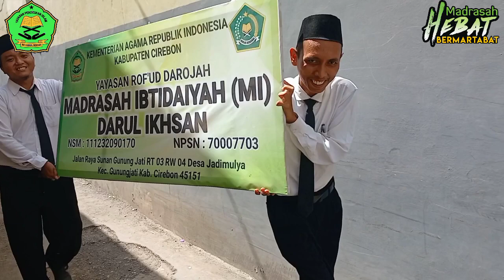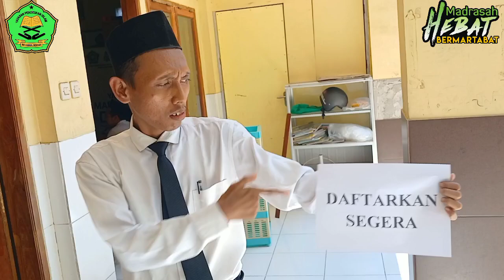DIBUKA‼️PPDB 2024/2025 MI DARUL IKHSAN DESA JADIMULYA | KUOTA TERBATAS BERKUALITAS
Penerimaan Peserta Didik Baru (PPDB) MI Darul Ikhsan Desa Jadimulya TP. 2024/2025